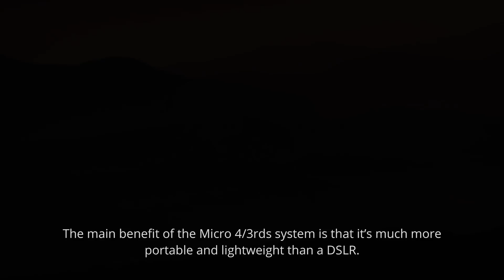Panasonic LUMIX G80/G81/G85 - DSLM(Digital Single Lens Mirrorless) - Benefits in Use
By adopting the Micro Four Thirds System standard and developing a camera that eliminates the mirror box and optical viewfinder unit, the LUMIX G DSLM(Digital Single Lens Mirrorless )camera revolutionized the world of DSLR camera. Combining superb image quality, the DSLM camera features Full-time Live View, high-speed, high-precision contrast AF, full HD video recording, and more. The LUMIX G is committed to creating a new photographic culture by continuing to introduce innovative, high-performance cameras and lenses for this new-generation standard.

Go to Panasonic websites to get more information.